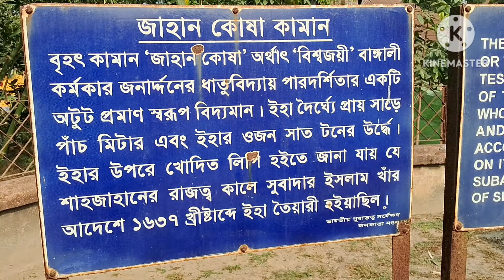মুর্শিদাবাদ ট্যুর || হাজারদুয়ারী || কাটরা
Tour and Travelling
এই চ্যানেলে আমার অন্য ভিডিওগুলির প্লে লিস্টের লিঙ্কঃ

Background music from YouTube Music Library